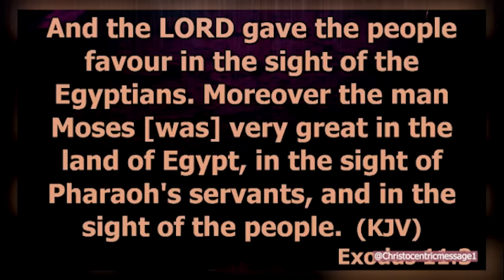POWERFUL PRAYERS TO BREAK EVERY STUBBORN CURSES - APOSTLE JOSHUA SELMAN